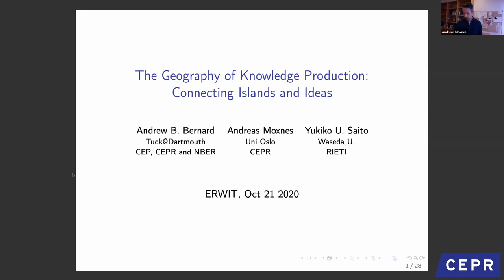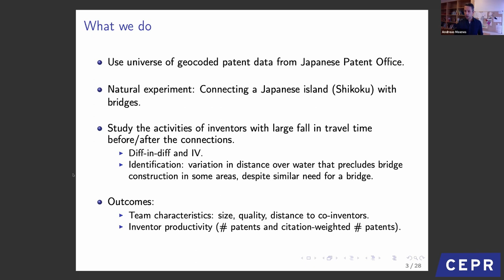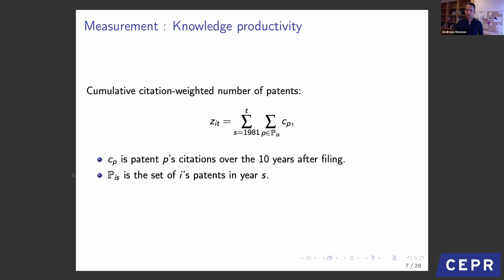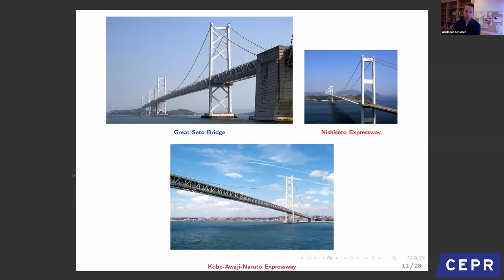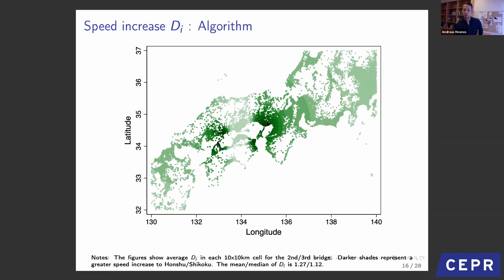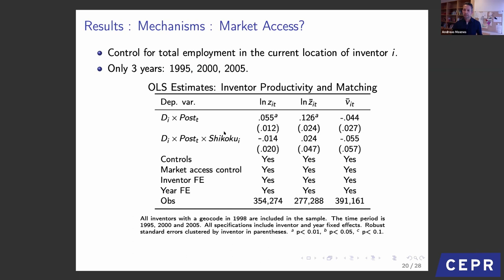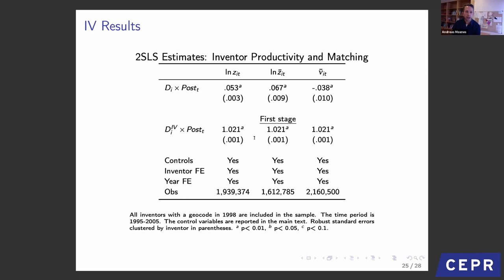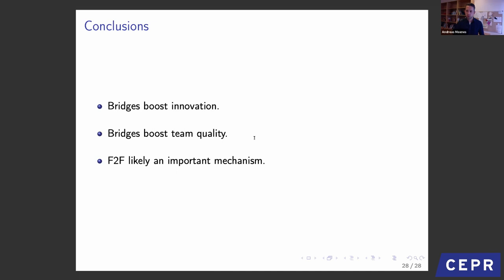The Geography of Knowledge Production: Connecting Islands and Ideas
ERWIT 2020: The Geography of Knowledge Production: Connecting Islands and Ideas presented by Andreas Moxnes, Princeton University, University of Oslo and CEPR (with Andrew Bernard and Yukiko U. Saito). The full programme